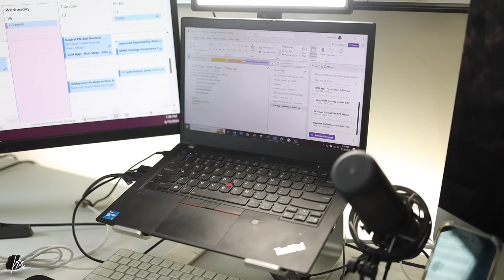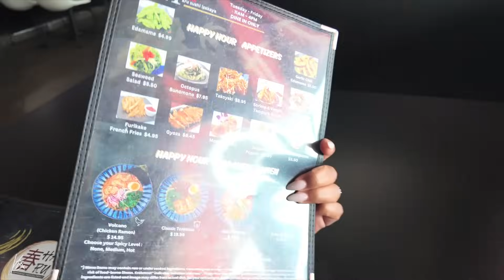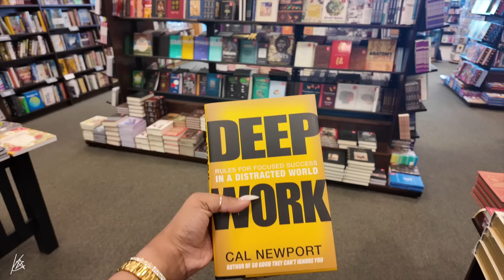DAY IN THE LIFE OF A PROJECT MANAGER | REALISTIC & PRODUCTIVE DAY OFF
Welcome to my day in the life of a project manager working from home. In this video we have a productive day off of work where we tackle a few things I need to accomplish this week as a PM as well as a few things I needed to do for myself. I really hope you enjoy todays video! Have a good night!

XOXO
▹ FILMED & EDITED BY KRISTYN
EDITING ▹
‣Final Cut Pro X
Camera ▹

0:00 - Intro